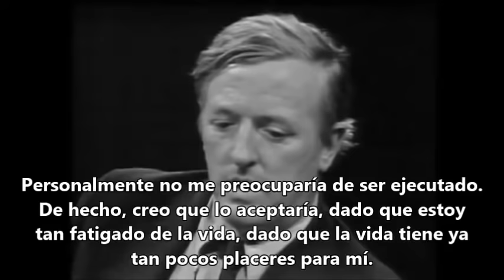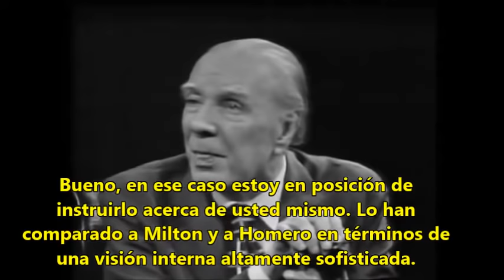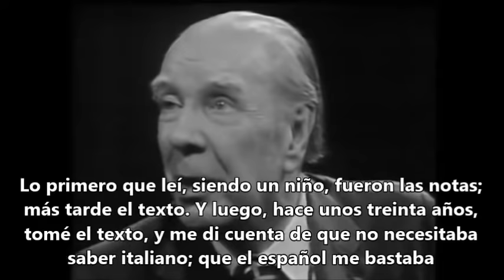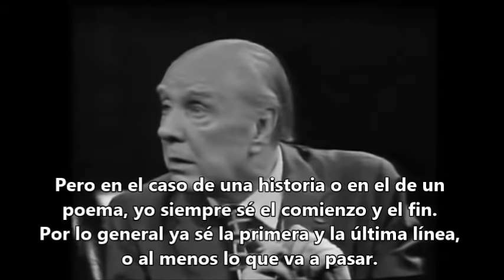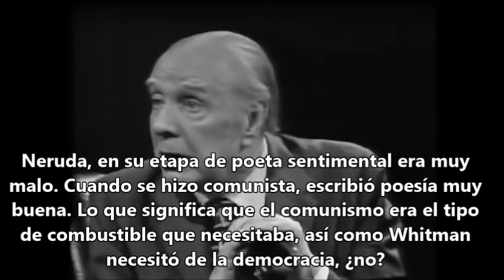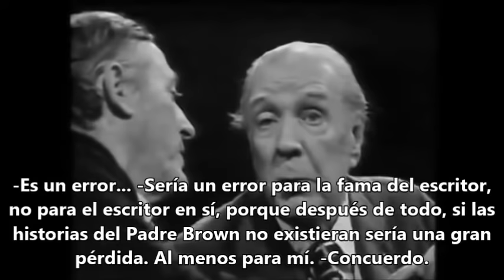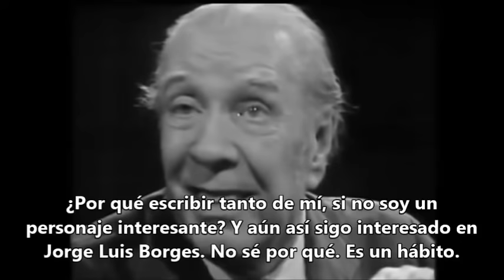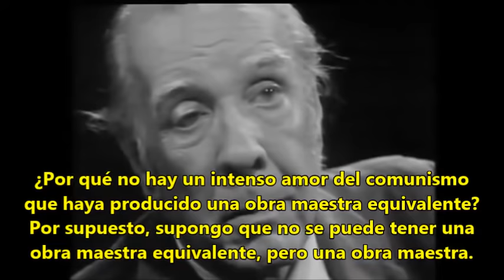Jorge Luis Borges entrevistado en la televisión norteamericana (subtitulado)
Entrevista realizada en febrero del año 1977 para la cadena norteamericana PBS.